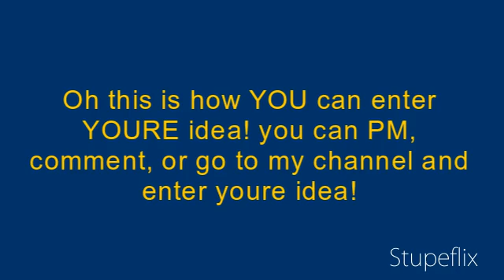My Stupeflix Video